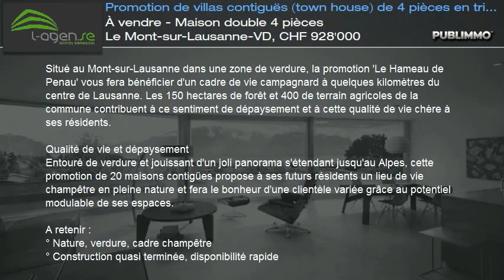À vendre - Maison double 4 pièces Le Mont-sur-Lausanne-VD, CHF 928'000